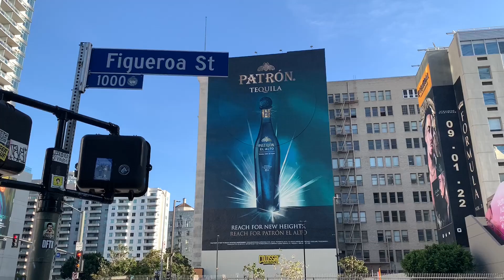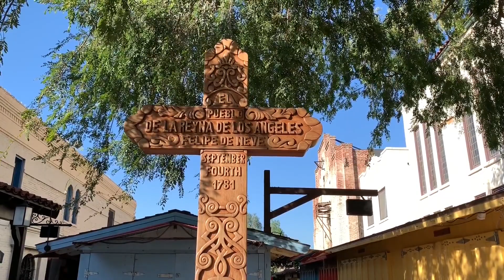L.A. Noire: Historic Downtown LA Real Life Comparison (ATG: Ep. 98)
We play L.A. Noire in the 98th episode of Alex Trinh Gaming! In this episode of Alex Trinh Gaming, we check out and explore places in L.A. Noire and compare it to real-life appreciating how accurate Rockstar Games and Team Bondi was able to recreate 1947 Los Angeles!